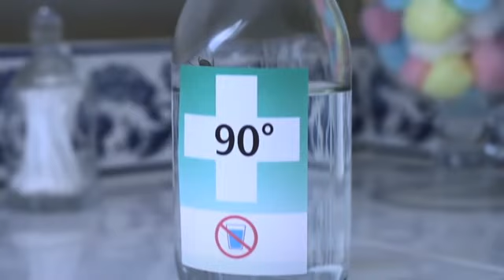fly and spider Minuscule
funny fly and spider Minuscule taken from you tupe